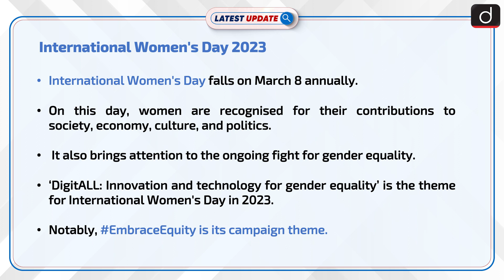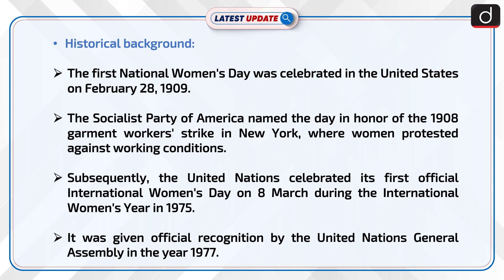International Women's Day 2023: Latest update | Drishti IAS English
International Women's Day falls on March 8 annually. ‘DigitALL: Innovation and technology for gender equality’ is the theme for International Women's Day in 2023. EmbraceEquity is its campaign theme.